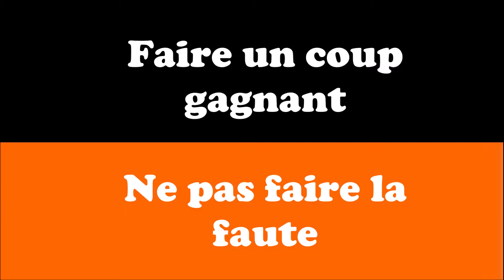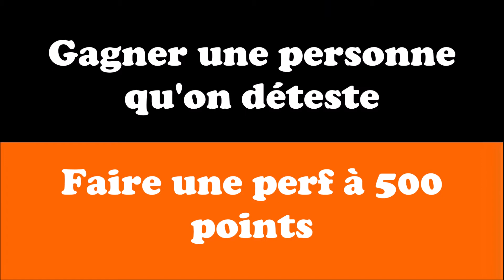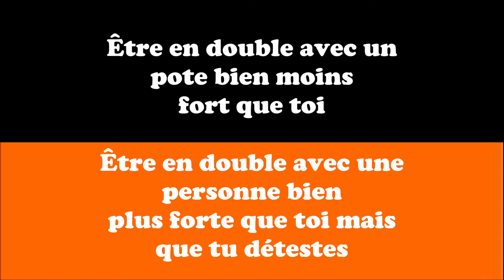Fast & Curious 2.0 - Val d'Ozon TT - 2